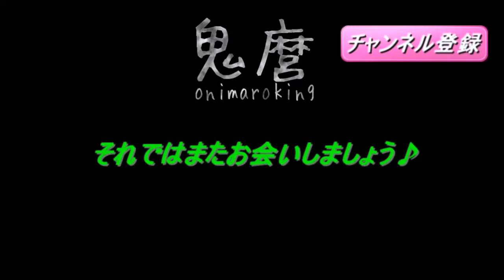ウィッチャー3 ワイルドハント #58 広島弁実況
the witcher 3 wild hunt のプレイ動画です。
進行中クエスト → アンドヴィクの主 鎧の名匠

鬼麿 onimaro ps4 playstation4 cd projekt red spike chunsoft チュンソフト